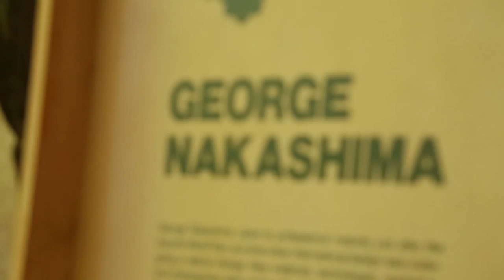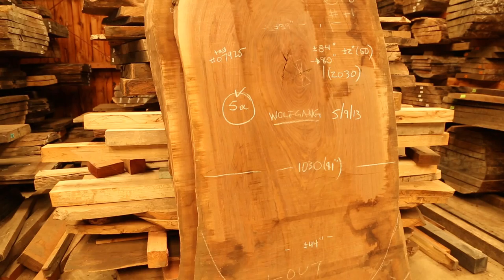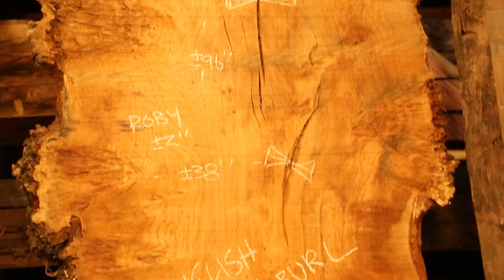In the Studio: Mira Nakashima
In 1990, Mira Nakashima was charged with an enormous task: carrying on the legacy of her father, design legend George Nakashima. Her exhibition “Nakashima Woodworkers: An Evolving Legacy” on view at Philly’s Moderne Gallery is her most independent.